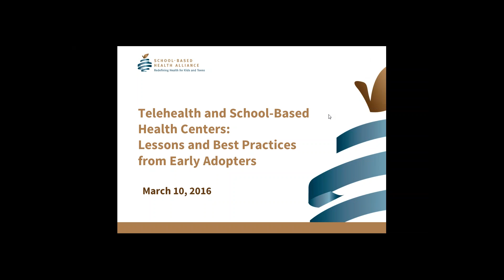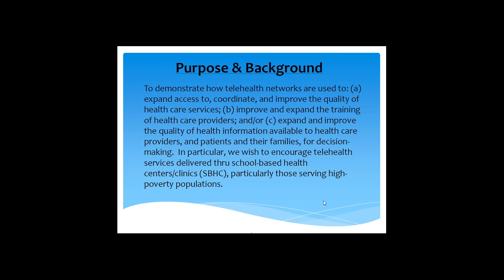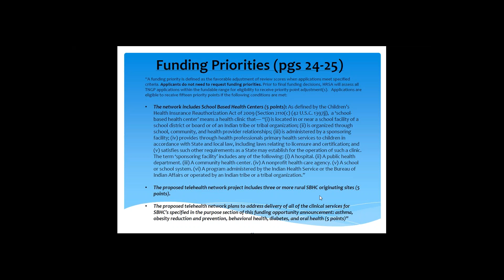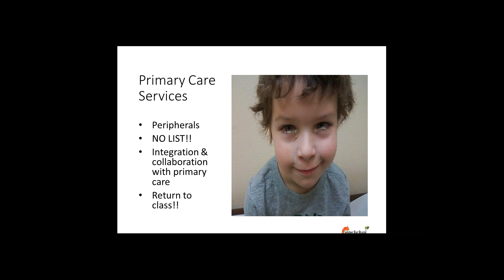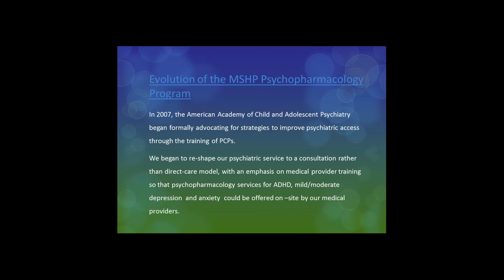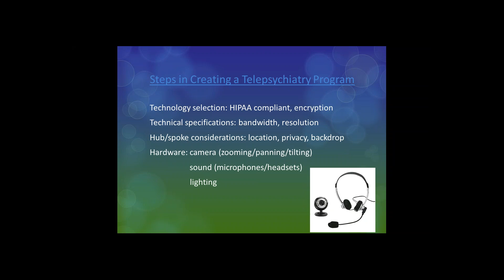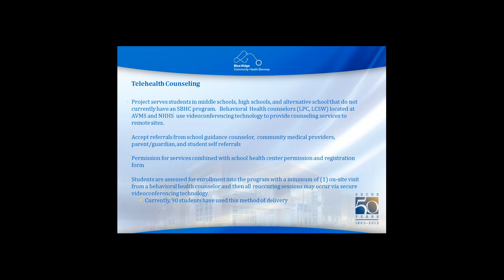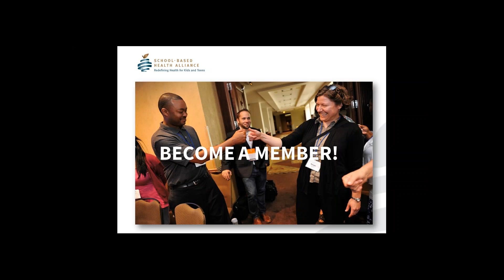Telehealth and School-Based Health Centers: Lessons and Best Practices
This webinar originally aired on March 10, 2016.